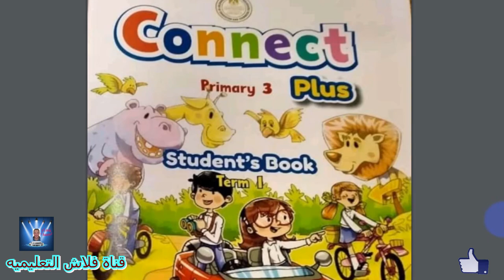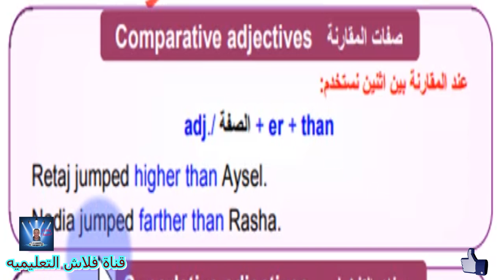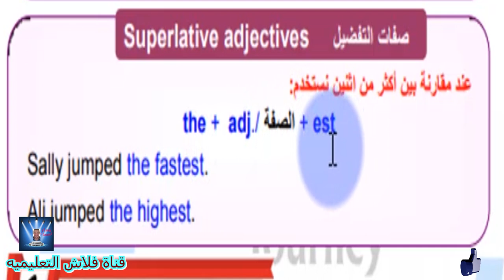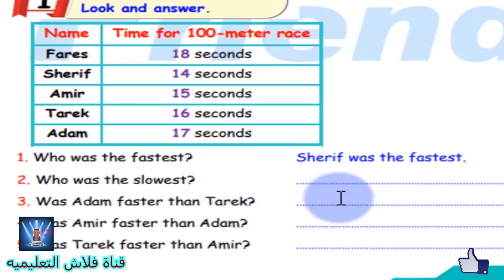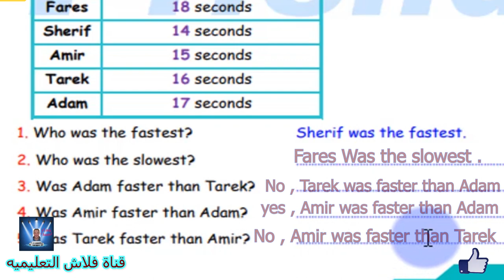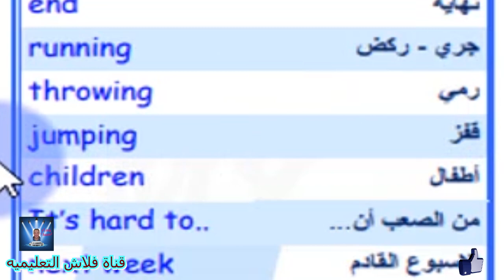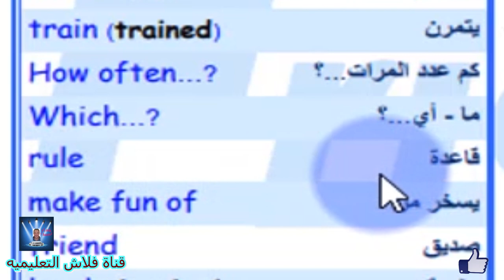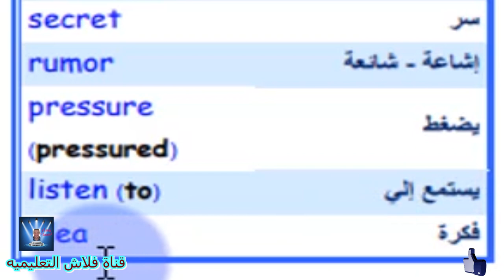الصف الثالث الأبتدائي Grammar CONNECT PLUS UNIT 1 PART 3 كونكت بلاس PRIMARY 3 الحلقه الثالثه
Grammar  -  Unit 1: at the track
الوحدة 1: على المسار